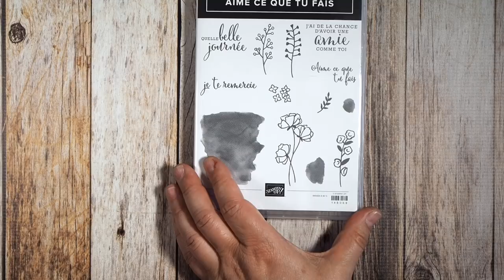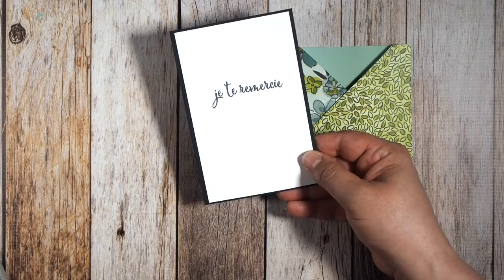Carte pochette/tag Stampin' Up!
Apprenez comment réaliser fune jolie carte pochette avec l'Insta'enveloppes Stampin' Up! pour offrir comme carte, pour offrir des billets de spectacle ou une carte cadeau.